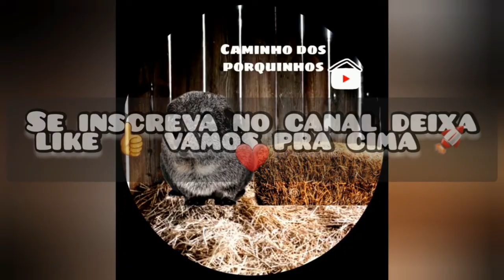filhotes de porquinhos da Índia soltos na grama pela primeira vez (Lazer )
Dia de lazer dos porquinhos dia deles ficarem soltos ❤🐭🌄